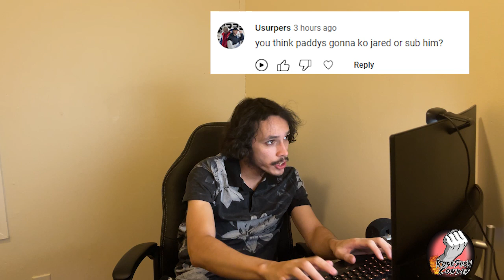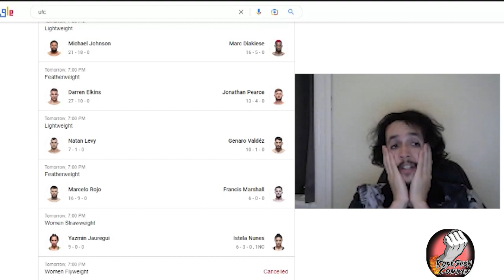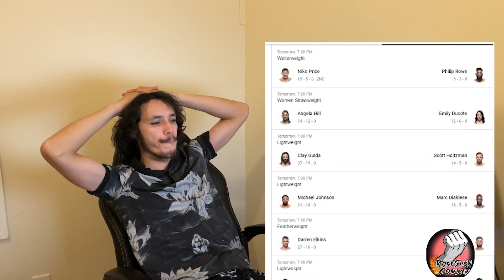KobeShow Combat MMA Show With Lewis Kobe, James Krause Situation, Kevin Holland Vs Wonderboy & MORE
KobeShow Combat gives you weekly MMA Updates and discussions with fans over Trending topics surrounding your favorite MMA fighters and promotions.

Say hi to us on our other socials

Channel SEO

aljamain sterling ufc
a ufc fight
a ufc fighter
a ufc fight tonight
becoming a ufc fighter
Best highlights
Best mma events
Best mma moments
Best ufk moments
Bets moments ufc ever
bully b ufc
Charles oliveira moments
jiri prochazka ufc
j turner ufc
kay hansen ufc
kevin holland ufc
leon edwards ufc
Leon edwards
l klein ufc
l murphy ufc
London events ufc
l ufc 272
Micheal chandler knockout
Mma knockout
Mma moments
MMA SEO
Mma stars
Paddy the baddy
ricky j ufc 4
stephen a ufc
Suga sean omalley
Tony furgeson knockout
ufc
Ufc 271
Ufc 272
Ufc 280
ufc a decade in review
ufc b
ufc b roll
ufc embedded
Ufc highlights
ufc k.os
ufc knockouts
Ufc knockouts
ufc l fight 2022
ufc press conference